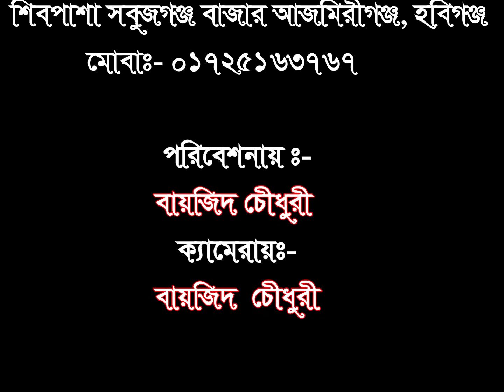{এলাকার মাস্তান } 2019 সালের কউতুক বাংলা মজার ভিডিও শিবপাশা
আমাদের ভিডিও গুলা যদি অপনাদের ভাল লাগে তাহলে আমাদের চ্যানেল সাবক্রাইব করুন